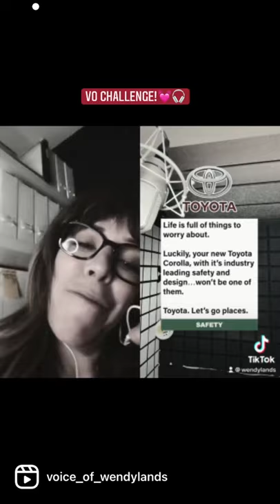Wendy Lands Tik Toc VO Challenge!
I'm a passionate pro-VO, having some fun with this VO challenge!